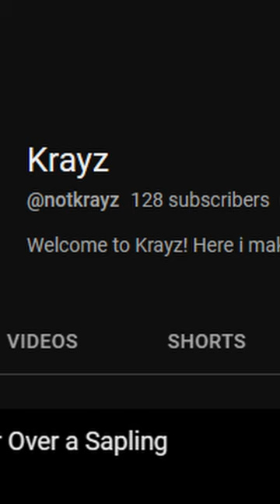Bedrock Boat Bug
📃・This short is taken from a podcast I did on a SMP called Krill Nations.

🔀・Krill Nations: Breezy Skies
🎮・Minecraft

📻・Short by Krayz